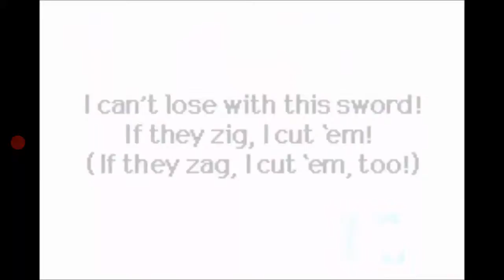Kirby Nightmare in DreamLand | High humps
I will almost be done with this